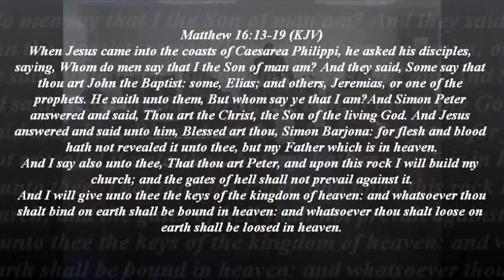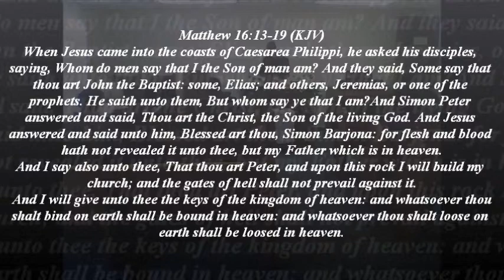"Confession" Pastor Thomas Brockenberry II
Fulfilling Purpose Ministries
White Plains, Maryland